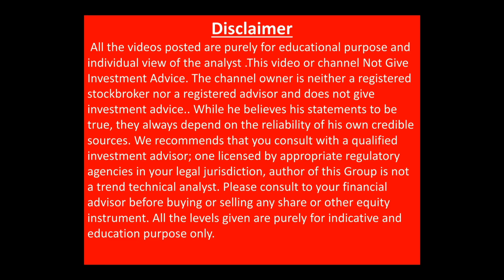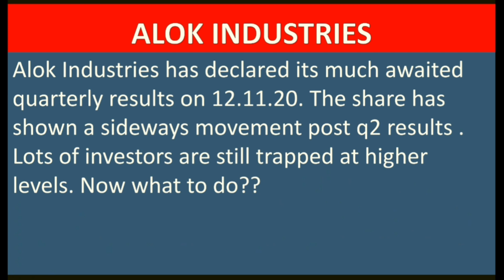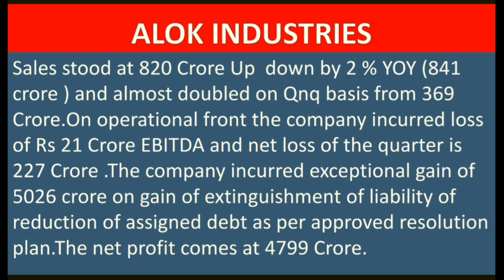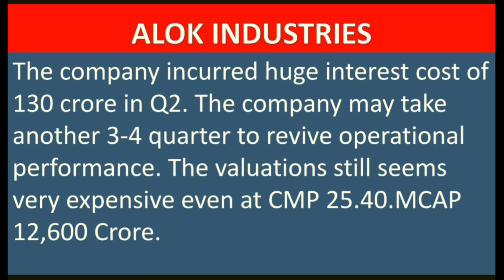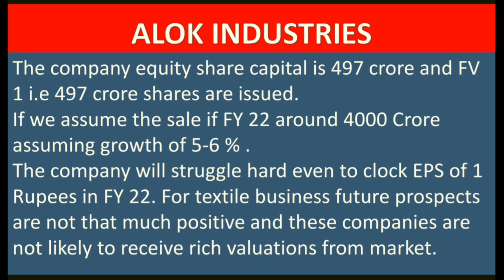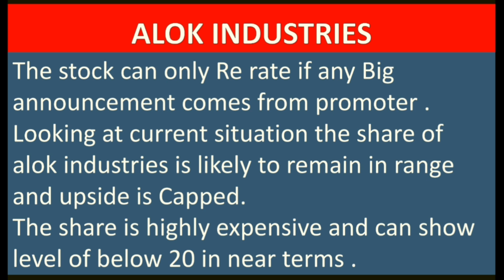Alok industries share long term target |alok Industries q2 Result 2020 |alok Industries share today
ALOK INDUSTRIES- Q2 RESULTS- ये बाते जान लेना आपके लिए है बहुत ज़रूरी
अब क्या बन रही है आगे की कहानी | ख़रीदे या बेचे ??
ALOK INDUSTRIES BIG NEWS |7 BLOCK DEALS  के बाद SHARE पर फिर से लगा LOWER CIRCUIT ?OPERATOR GAME ?अब क्या बन रही है आगे की कहानी ? alok industries block deals